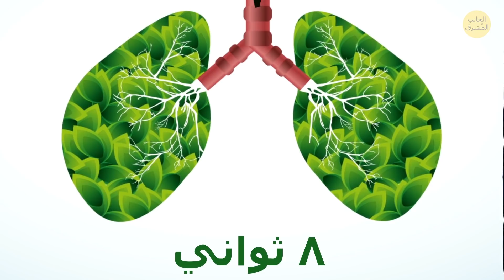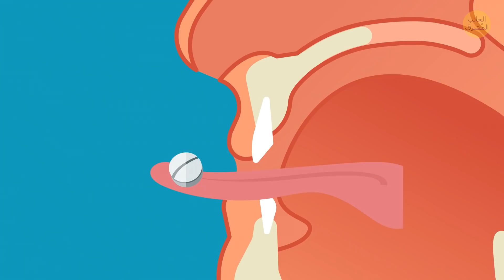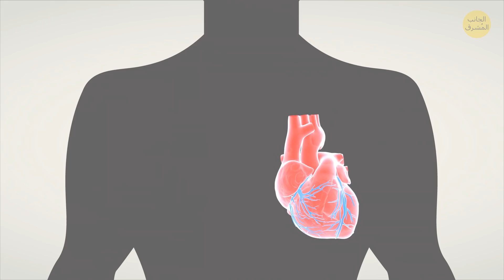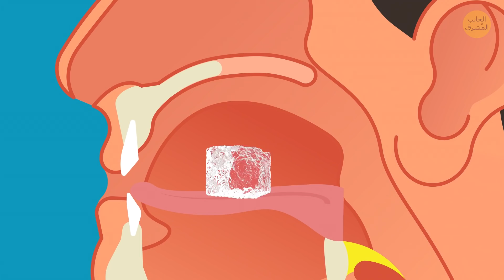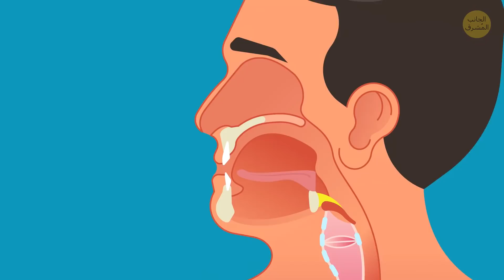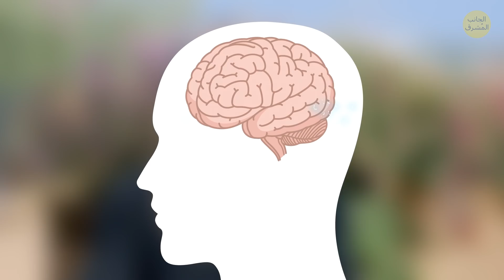إليك 24 حيلة جسدية ستشعرك بأنك تمتلك قوى خارقة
كيف تخلد للنوم بشكل أسرع؟ وكيف تستيقظ بسهولة؟ وكيف تتغلب على القلق؟ هناك سبب وراء طرحي كل هذه الأسئلة. شعرت بتنميل في ساقي اليوم، وأحسست بوخز كوخز الدبابيس فيها. بعد ذلك، كدت أن أفوّت موعد طبيب الأسنان لأني كنت أشعر بالنعاس. ثم قضيت وقتاً طويلاً هناك لأن فمي حساسٌ جدا! لو كنت أعرف النصائح في هذا الفيديو، لمر يومي هذا على نحو أفضل بكثير.

حسناً، إليك خدعة رائعة لإلهاء نفسك عند طبيب الأسنان. يمكنك الاستماع إلى الموسيقى أو الغناء، لكن قد يزعج ذلك طبيبك، وأنت لا تريد حدوث ذلك. لذا من الأفضل أن ترفع إحدى رجليك ببطء وتبقيها مرتفعة. وعندما تتعب رجلك، بدّل إلى الرجل الأخرى. سيبقيك ذلك مشغولاً، وسيسهل عليك في النهاية الجلوس أثناء الخضوع لأي إجراء طبي. هل تريد معرفة المزيد من الحيل لإبقاء جسمك تحت السيطرة؟ إذاً، تابع النصائح المفيدة في هذا الفيديو!